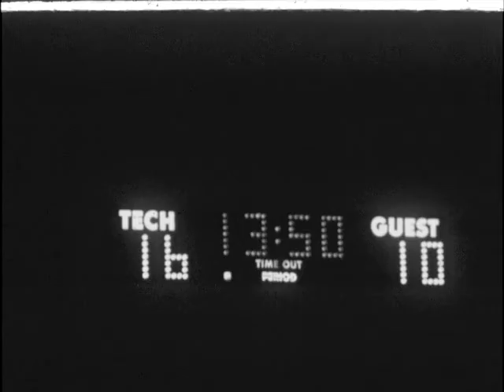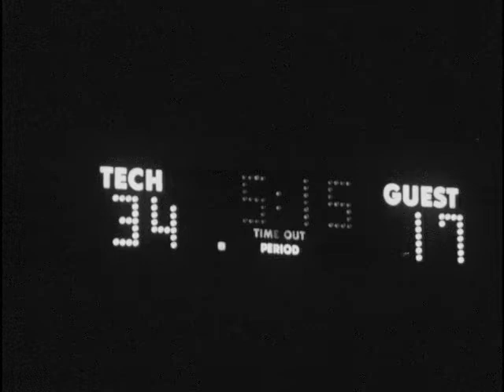02/08/67 Virginia Tech defeats Ohio University in mens basketball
1214
 2/10/67 BW
 (TECH BEATS OHIO U.)
FILM - SILENT TECH BASKETBALL ON WEDNESDAY NIGHT...THE VIRGINIA TECH GOBBLERS DEFEATED THE OHIO-UNIVERSITY BOBCATS...87 TO 47...AT THE TECH COLISEUM IN BLACKSBURG.
 AFTER THE FIRST TWELVE-MINUTES OF PLAY...TECH HAD AN 11-POINT LEAD... 28 TO 17.
 FOUR-TIMES IN THE FIRST-HALF...WHICH YOU ARE SEEING HERE...THE GOBBLERS BUILT-UP LEADS OF 22-POINTS...AND HAD A LEAD OF 47 TO 25 BY INTERMISSION-TIME.
 GLEN COMBS...NUMBER-TEN IN THE WHITE UNIFORM...HAD ANOTHER HOT NIGHT FROM THE FIELD...AS HE CONNECTED ON 14 OF 24 SHOTS FOR THE NIGHT... AND ADDED TWO FOR TWO FROM THE FREE-THROW LINE... FOR A TOTAL OF 30-POINTS.
 HE HAD 14 OF THOSE 30 IN THE FIRST-HALF.
 CHRIS ELLIS...NUMBER-24 FOR TECH...HELD A HOT-HAND IN THE FIRST-HALF...WHEN HE SCORED 11 OF HIS 13 POINTS.
RON PERRY...NUMBER-22...HAD 11-POINTS FOR THE NIGHT. AND TED WARE...NUMBER-30...HAD 12.
 SOPHOMORE-CENTER---KEN TALLEY---NUMBER-40...CHIPPED IN WITH SEVEN-MARKERS.
 GERALD MC-KEE...NUMBER-32 IN THE DARK UNIFORM...WAS THE ONE BRIGHT SPOT FOR THE BOBCATS.
 HE LED THEM IN SCORING WITH 13-POINTS...AND PULLED-DOWN A GAME-HIGH OF TEN-REBOUNDS.
JOHN SCHROEDER...NUMBER-40...HAD SIX-POINTS FOR OHIO-UNIVERSITY. LARRY COON...NUMBER-22...HAD THREE. MIKE HAMMOND...NUMBER-10...HAD FIVE. AND FRED CLUFF...NUMBER-54...HAD ONE.
TECH HIT 55-PER CENT FROM THE FLOOR...TO ONLY 22-PER CENT FOR OHIO UNIVERSITY. AND THE GOBBLERS HAD A BIG EDGE IN REBOUNDS...63 TO 48.
 THE TECHMEN NOW HAVE A RECORD OF 15 AND 3 FOR THE SEASON...WHEREAS THE BOBCATS DROPPED TO A MARK OF SEVEN AND TEN.
 VIRGINIA TECHS NEXT GAME IS AT GEORGE WASHINGTON ON FEBRUARY 15th. (X)